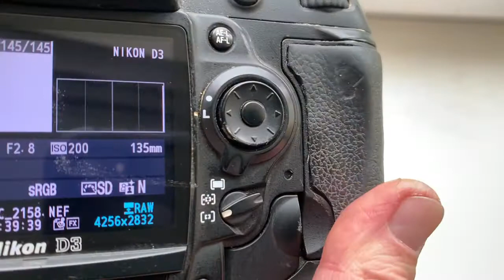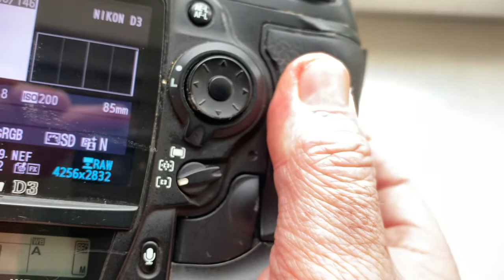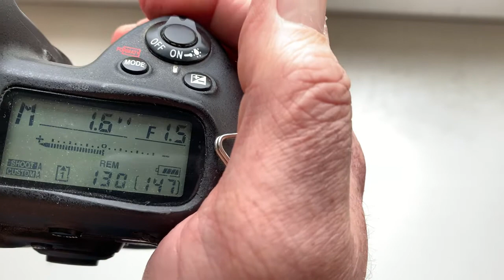M42-Nikon F with AF confirm programmable dandelion chip original. NEW. Black. (For Roman B.)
My Ebay store:
Europe:
World:
Hong Kong
M42-Nikon F with AF confirm programmable dandelion chip original. NEW. Black.
For:
1. Tair-11-2 135mm/f2.8-22
2. Helios-40-2 85mm/f1.5-22